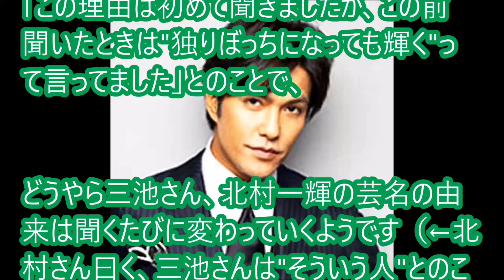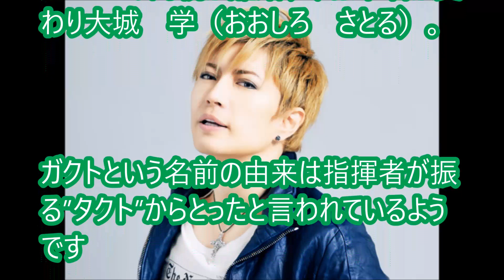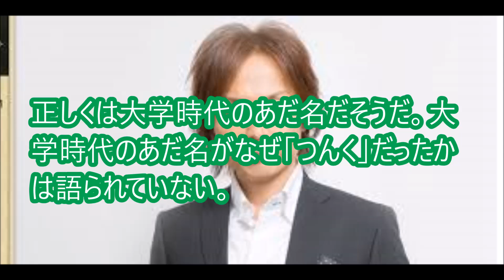知ってた？男性芸能人の芸名の由来 福士蒼汰 三浦春馬 菅田将暉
あきらかにネタっぽい!ネット上を駆け巡る芸能人の噂

タトゥーに込めた熱い思い

山崎 静代しずちゃんに塚田 僚一、昔オリンピックを目指していた芸能人

田村淳に菊地凛子に大渕愛子10歳差の芸能人カップル

北川景子、木村カエラもセブンティーン出身の芸能人たち

芸能人熱愛情報、最新、過去スクープ、結婚まで

石原さとみや北川景子、可愛いだけじゃない高偏差値６０～の高校出身の女性芸能人